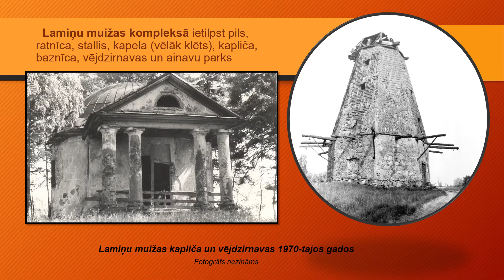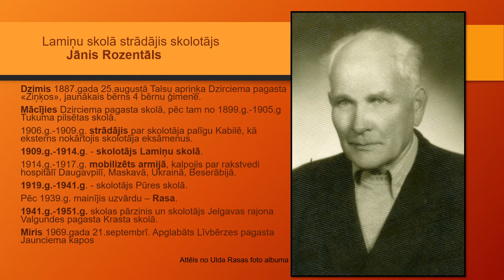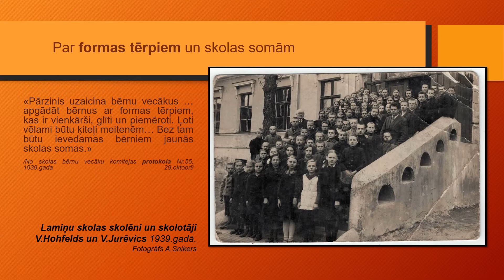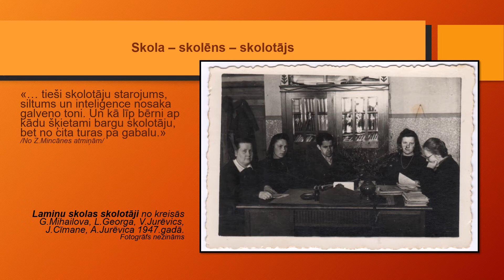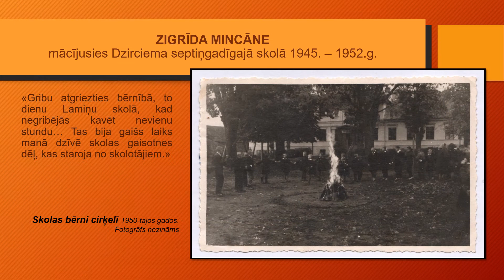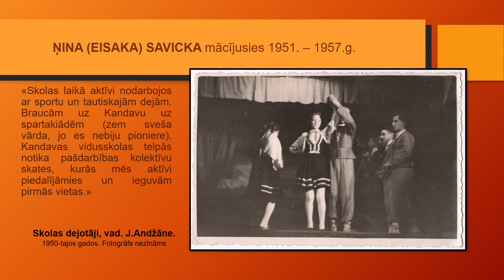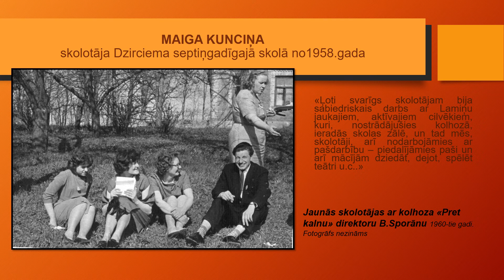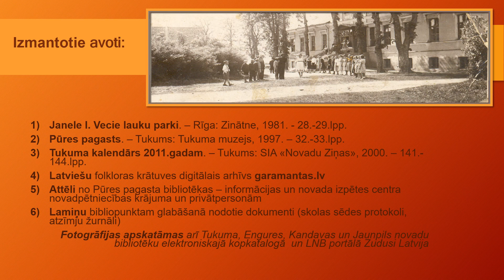Lamiņu skolai100- PŪRE